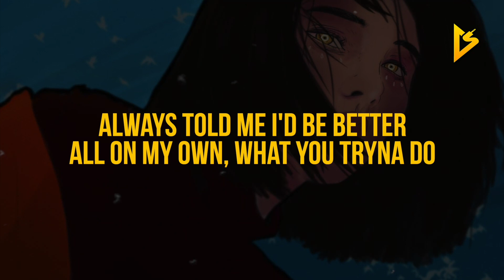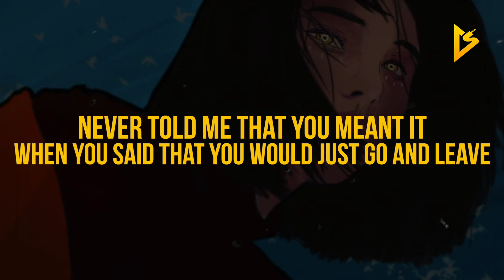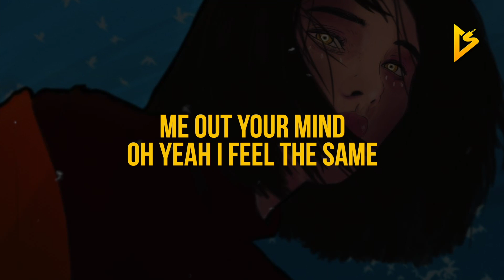Kado - Ripping Out The Pages (Lyric Video)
• Follow Kado on Social Media •